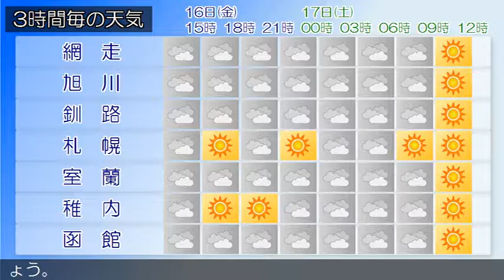2017/06/16 北海道地方の天気予報 昼